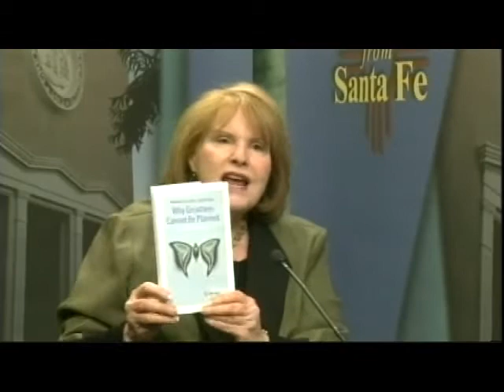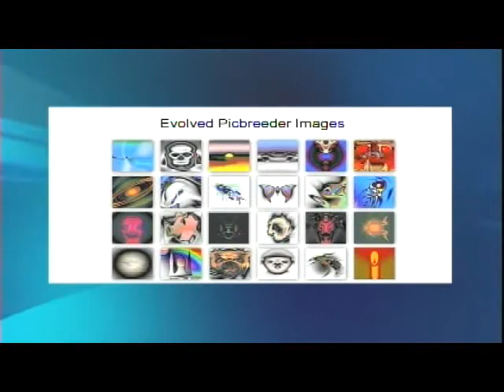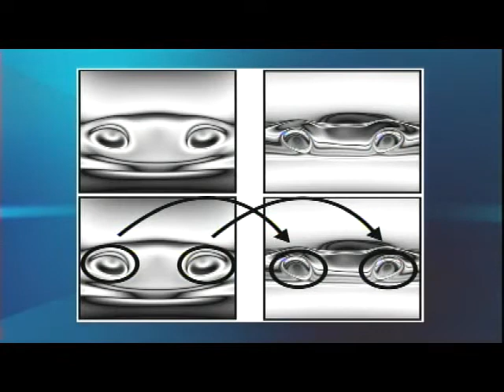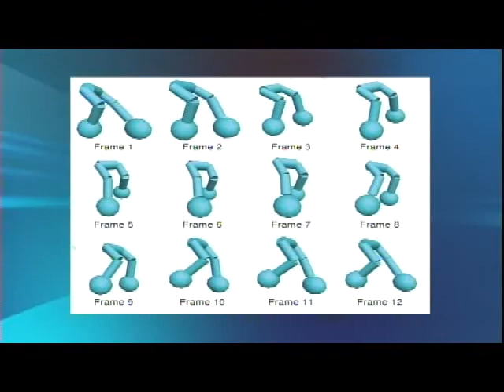Dr. Ken Stanley, author "Why Greatness Cannot be Planned: The Myth of the Objective"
This week's guest on Report from Santa Fe is Dr. Ken Stanley, computer scientist, artificial intelligence researcher, and author of "Why Greatness Cannot Be Planned: The Myth of the Objective." He describes his discoveries in the field of artificial intelligence that support the Objective Paradox, that "to achieve our highest goals, we must be willing to abandon them."